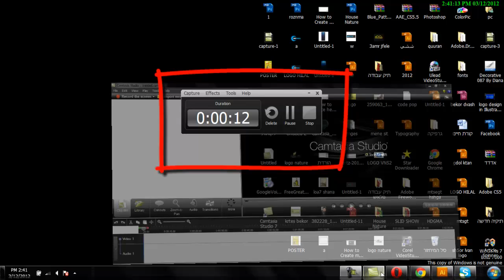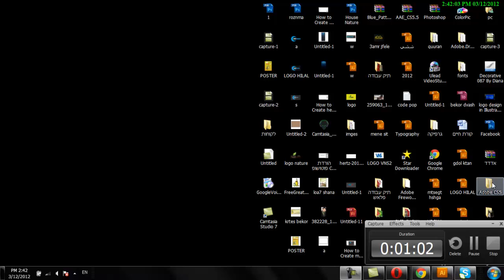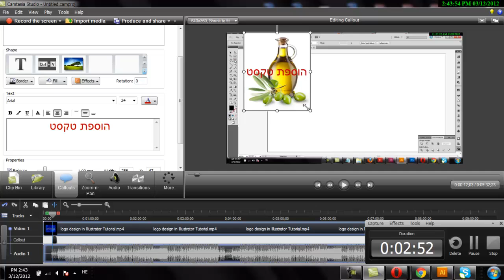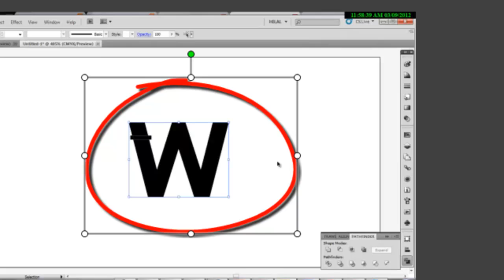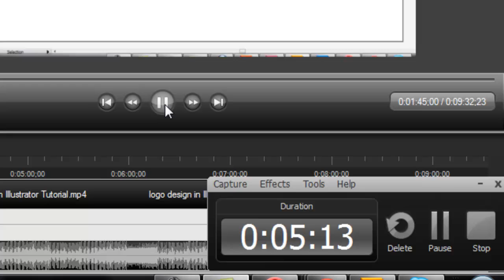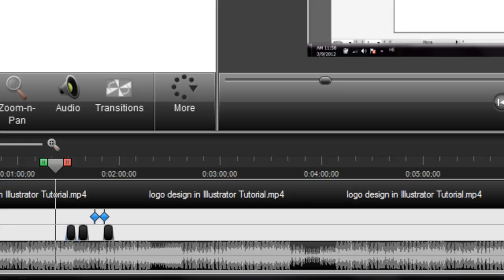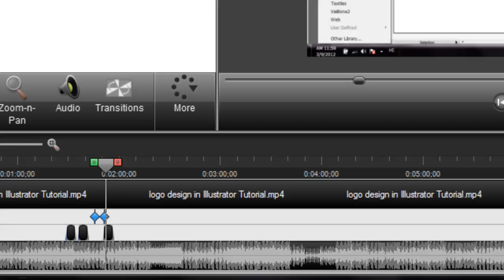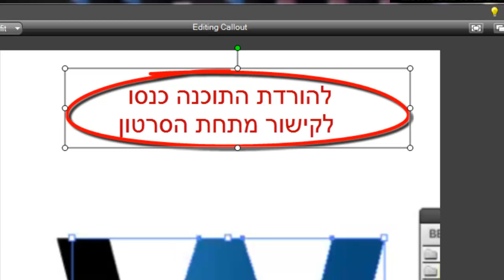תוכנת camtasia studio7 להורדה | תוכנה לצילום מסך המחשב להורדה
להורדת תוכנת  camtasia studio7